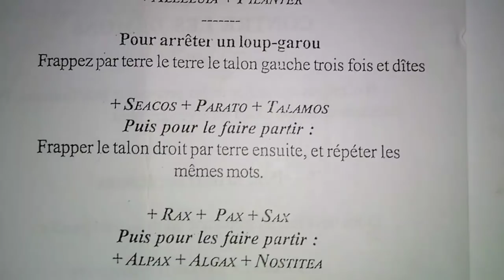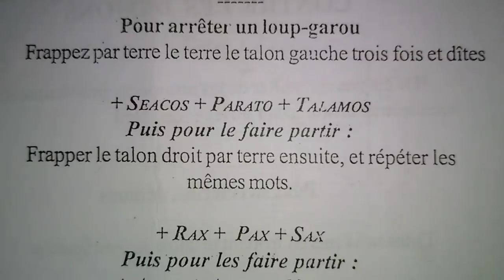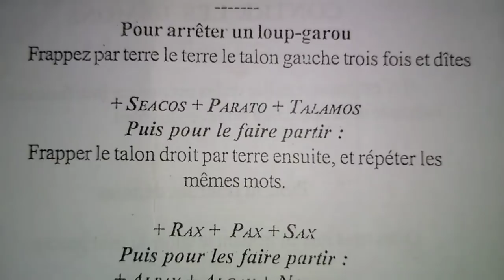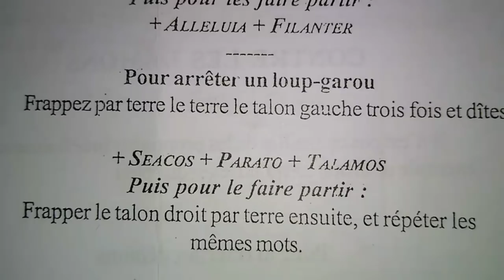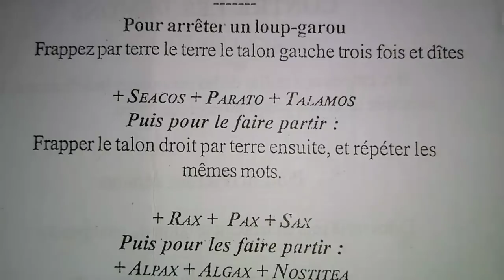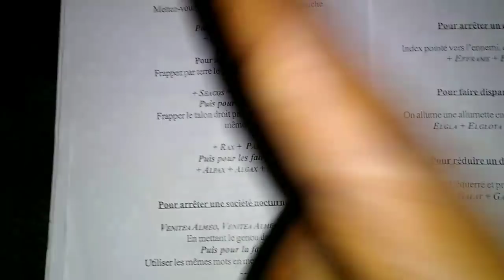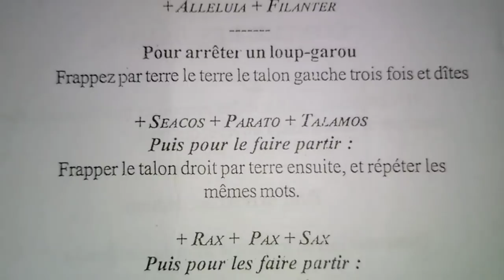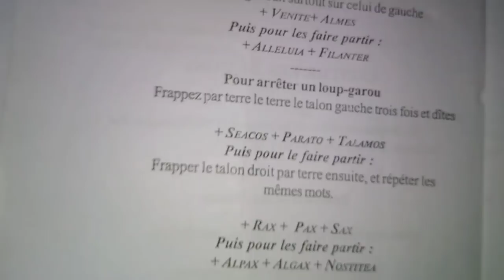Pouvwa Trè Puisan Pou Arète Lougawou